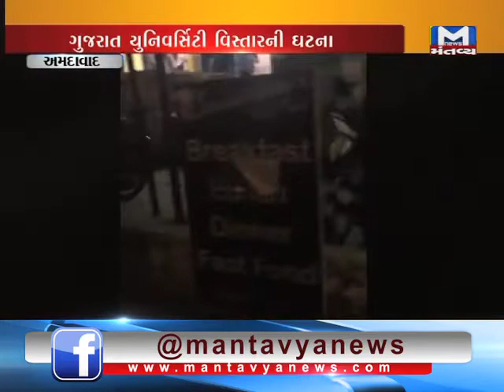CHOPAT 07 03 2018